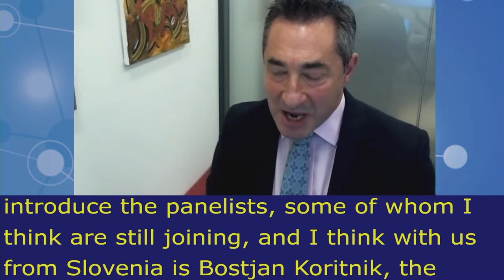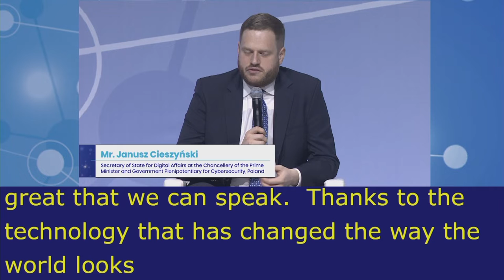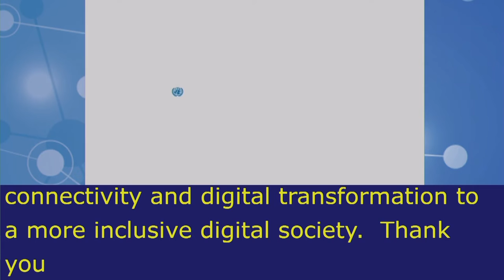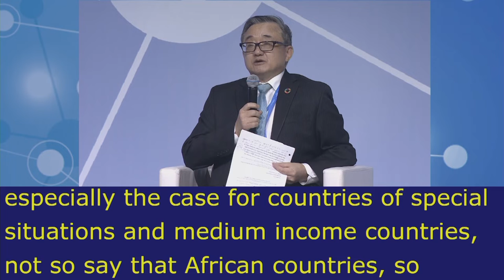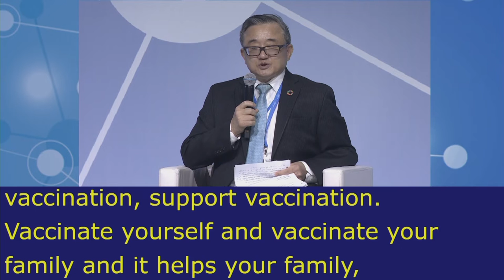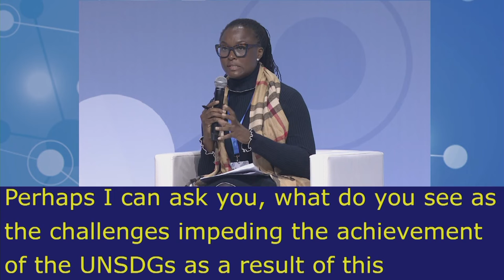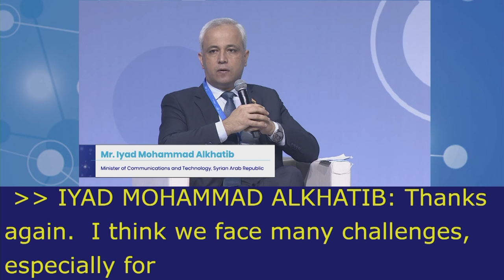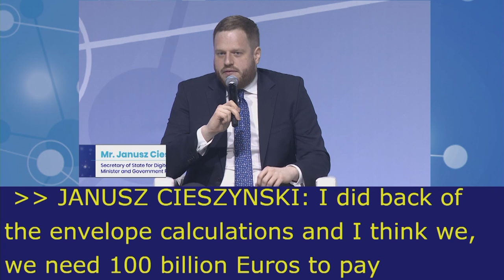IGF2021 – Day 0 - Plenary – HLEP: Global economic recovery… - French